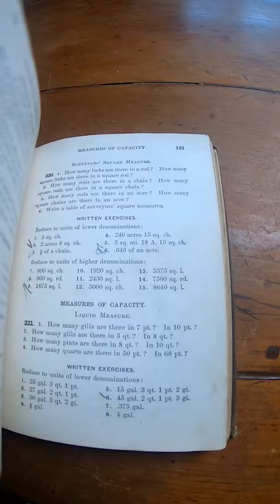Standard Arithmetic by Milne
This is the book on amazon